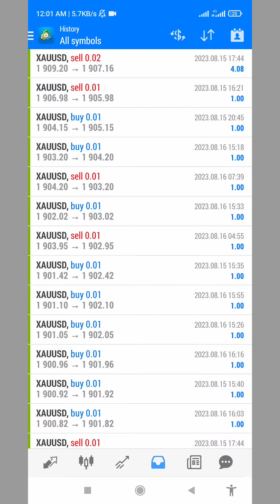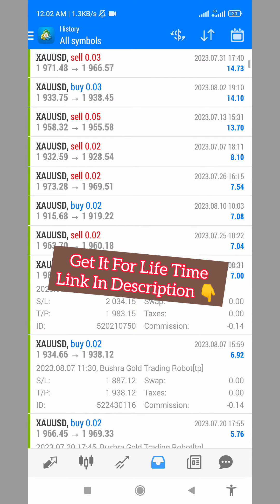Amazing Offer 🔥Get 20% Discount In Gold Trading Robot Limit Time Offer